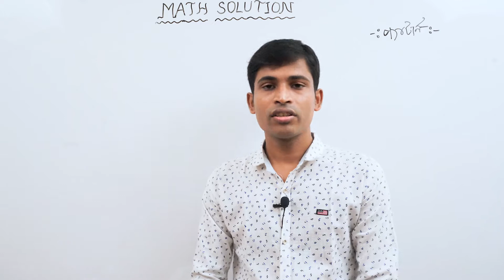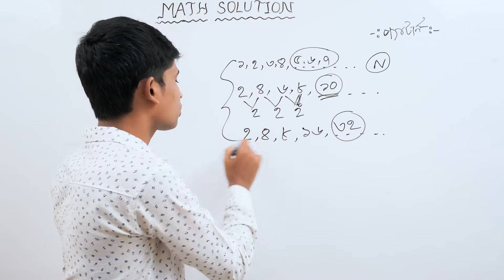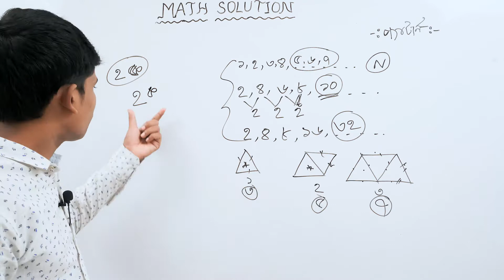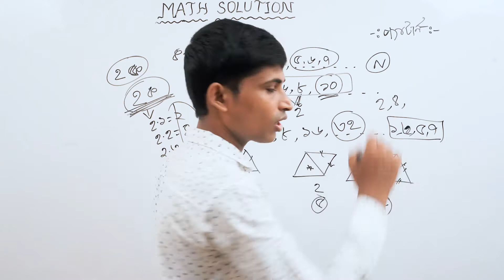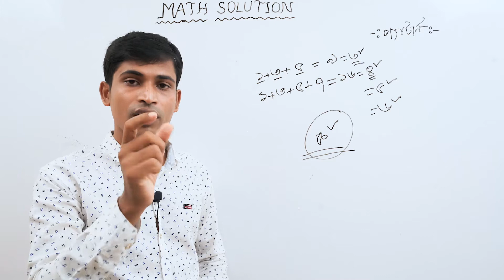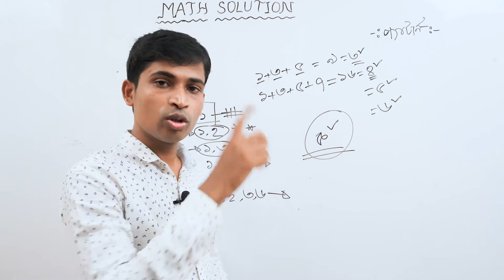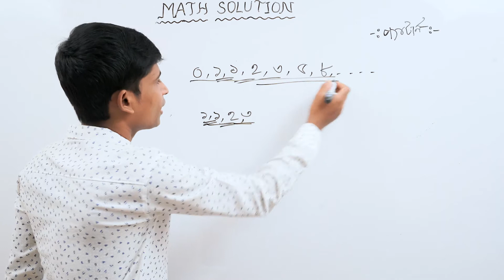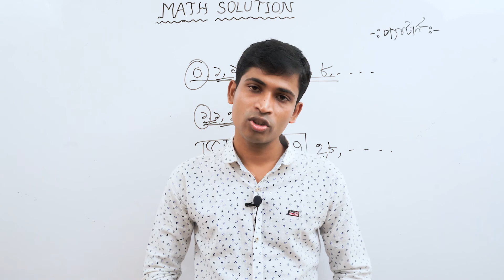JSC Math II Math Eight II Chapter 1 II Part 1 II অষ্টম গণিত ll প্যাটার্নের ধারণা II Idea of pattern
Math Solution এর পক্ষ থেকে স্বাগতম ,অষ্টম শ্রেণীর গণিত  ১ম অধ্যায়ের  প্যাটার্নের ধারণা এমন ভাবে করে দেয়া হয়েছে যেন কারো বুঝতে সমস্যা না হয় । আমি নিশ্চিত ভিডিও টি ঠিকভাবে মনোযোগ দেখলে অবশ্যই সবাই ভালো বুঝতে পারবে এবং  অংক গুলো অবশ্যই  করতে সহজ লাগবে  ।

JSC Math II Math Eight II Chapter 6(6.2) II Part 11 II অষ্টম গণিত ll সৃজনশীল ২৩ II Creative 23 Graph